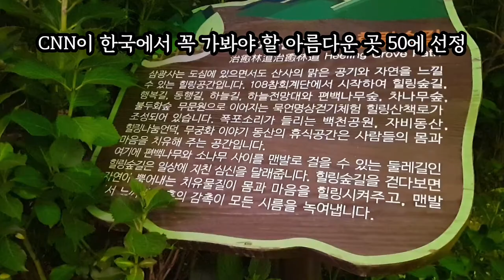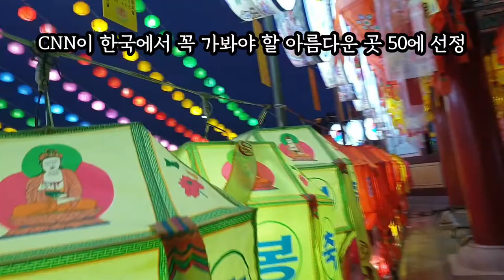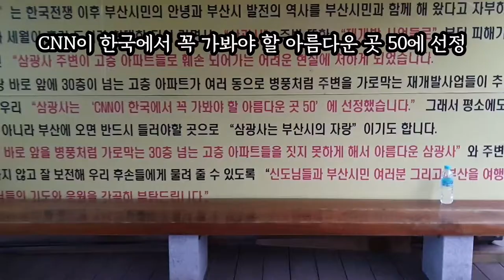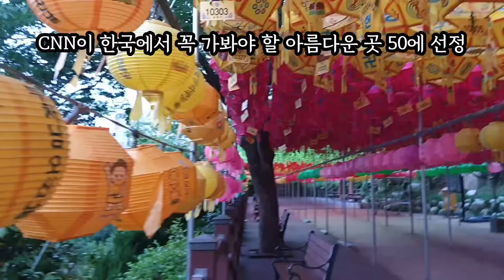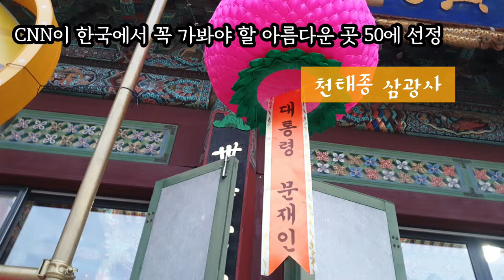삼광사# CNN이 추천한 곳#한국에서 꼭가봐야할아름다운곳50 beautiful places you must visit in Korea